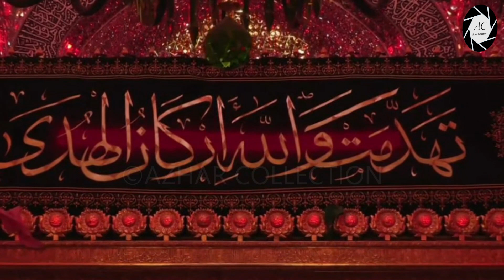NAJAF Flag 🏴 Changing Ceremony Shrine IMAM ALI a.s | Shab 19 Ramzan 1443/2022 | Shahadat Imam ALI ع